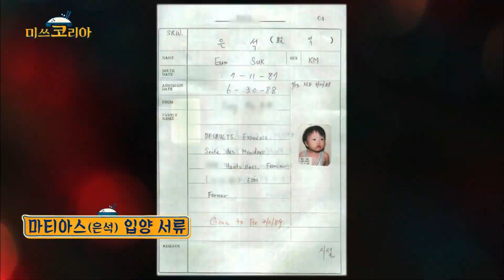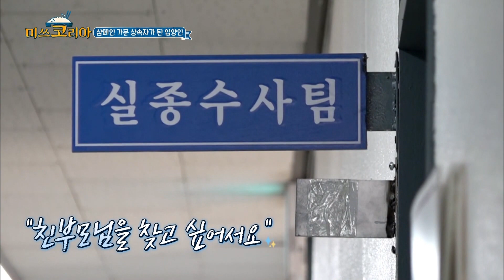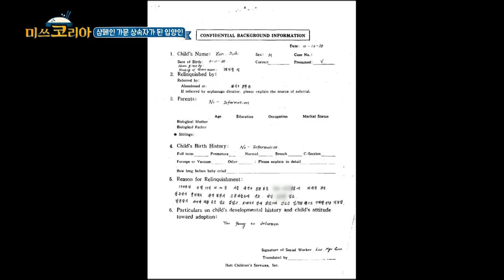[미쓰코리아] 한국계 입양인들이 유일하게 가진 건 '한글이름' 뿐! 친부모님과 가족에 대해 알고 싶다,, 그들이 생각하는 한국이란?